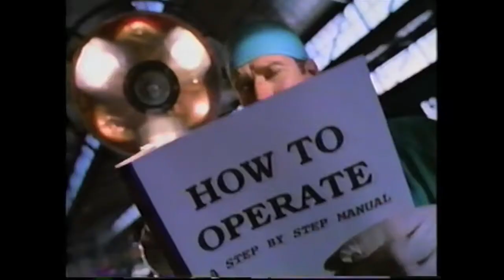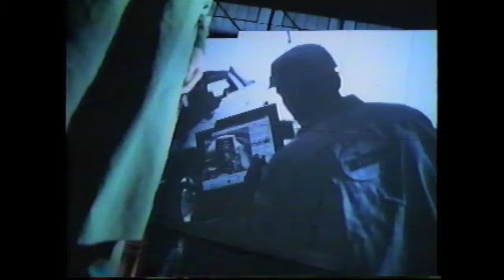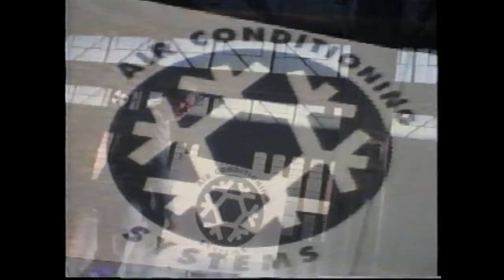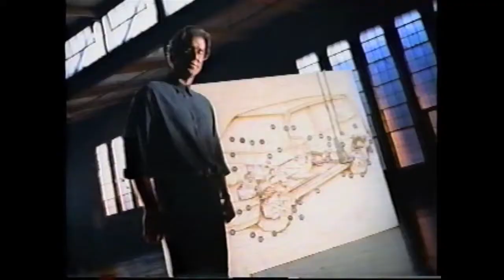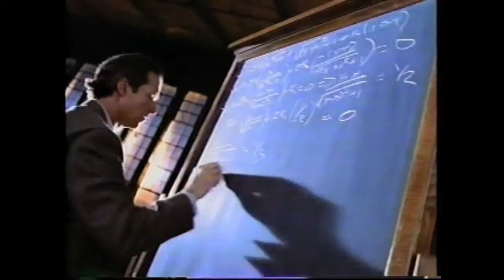D. DAVID MORIN - TV HOST and SPOKESMAN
D. DAVID MORIN has been talent for 30 years as a television host, actor, and spokesman for major companies like MIDAS, MAZDA, NISSAN, KFC, JACK IN THE BOX, DELTA, CERTS, HEALTHIA and countless others.